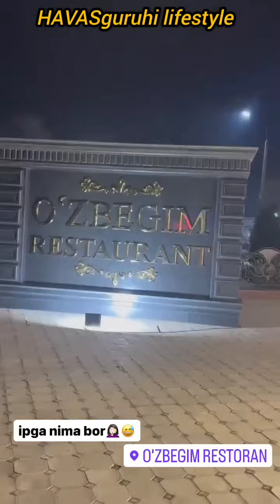talablilaga binoan to'yadan lavhalar qo'yaman mazza qilib raqsga tushilaa#havasguruhi#viral#shorts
talablilaga binoan to'yadan lavhalar qo'yaman mazza qilib raqsga tushilaa

Navoiylik qadrdonlarimiz bilzlarning yutuqlarimizdan o’zimizdanda ko’proq xursand bo’lishiyapti!😍❤️

Shunday insonlar bor ekan, yaxshiliklar urug’i asrlar osha avlodlarga o’tib boraveradi🥰🫶🏻

sevimli tv, sevimli, севимли, севимли тв
"Sevimli kun" dasturida HAVAS GURUHI OILASI / O'zbekiston 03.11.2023

हिंदी गीत‎@Sevimli TV#sevimlitv/севимли тв#shorts#uzहिंदी गीत,Bollivud qo'shiqlari,старые хинди песни#havasguruhi#videosevimli tv#sevimlitv/севимли тв

હવાસ ગુરુહી જીવનશૈલી
हवास गुरुही जीवन शैली
Образ жизни HAVAS гурухи
Стиль життя гурухі HAVAS
HAVAS guruhi turmush tarzi
HAVAS guruhi жашоо образы
HAVAS тобының өмір салты
하바스 구루히 라이프스타일
أسلوب حياة HAVAS guruhi
אורח חיים HAVAS guruhi
ہاوس گروہی طرز زندگی

Afghanistan
Albania
Algeria
Andorra
Angola
Antigua and Barbuda
Argentina
Armenia
Australia
Austria
Azerbaijan
B
The Bahamas
Bahrain
Bangladesh
Barbados
Belarus
Belgium
Belize
Benin
Bhutan
Bolivia
Bosnia and Herzegovina
Botswana
Brazil
Brunei
Bulgaria
Burkina Faso
Burundi
C
Cabo Verde
Cambodia
Cameroon
Canada
Central African Republic
Chad
Chile
China
Colombia
Comoros
Costa Rica
Côte d’Ivoire
Croatia
Cuba
Cyprus
Czech Republic
D
Denmark
Djibouti
Dominica
Dominican Republic
E
East Timor (Timor-Leste)
Ecuador
Egypt
El Salvador
Equatorial Guinea
Eritrea
Estonia
Eswatini
Ethiopia
F
Fiji
Finland
France
G
Gabon
The Gambia
Georgia
Germany
Ghana
Greece
Grenada
Guatemala
Guinea
Guinea-Bissau
Guyana
H
Haiti
Honduras
Hungary
I
Iceland
India
Indonesia
Iran
Iraq
Ireland
Israel
Italy
J
Jamaica
Japan
Jordan
K
Kazakhstan
Kenya
Kiribati
Korea, North
Korea, South
Kosovo
Kuwait
Kyrgyzstan
L
Laos
Latvia
Lebanon
Lesotho
Liberia
Libya
Liechtenstein
Lithuania
Luxembourg
M
Madagascar
Malawi
Malaysia
Maldives
Mali
Malta
Marshall Islands
Mauritania
Mauritius
Mexico
Micronesia, Federated States of
Moldova
Monaco
Mongolia
Montenegro
Morocco
Mozambique
Myanmar (Burma)
N
Namibia
Nauru
Nepal
Netherlands
New Zealand
Nicaragua
Niger
Nigeria
North Macedonia
Norway
O
Oman
P
Pakistan
Palau
Panama
Papua New Guinea
Paraguay
Peru
Philippines
Poland
Portugal
Q
Qatar
R
Romania
Russia
Rwanda
S
Saint Kitts and Nevis
Saint Lucia
Saint Vincent and the Grenadines
Samoa
San Marino
Sao Tome and Principe
Saudi Arabia
Senegal
Serbia
Seychelles
Sierra Leone
Singapore
Slovakia
Slovenia
Solomon Islands
Somalia
South Africa
Spain
Sri Lanka
Sudan
Sudan, South
Suriname
Sweden
Switzerland
Syria
T
Taiwan
Tajikistan
Tanzania
Thailand
Togo
Tonga
Trinidad and Tobago
Tunisia
Turkey
Turkmenistan
Tuvalu
U
Uganda
Ukraine
United Arab Emirates
United Kingdom
United States
Uruguay
Uzbekistan
V
Vanuatu
Vatican City
Venezuela
Vietnam
Y
Yemen
Z
Zambia
Zimbabwe

dil laga liya song reaction

દિલ લગા લિયા ગીતની પ્રતિક્રિયા
दिल लगा लिया गाने की प्रतिक्रिया
dil laga liya qo'shiq reaktsiyasi
תגובת שיר דיל לגאה
دل لگا لیا گانے کا ردعمل

دہلی کنسرٹ، دہلی کنسرٹ کنگ، دہلی کنسرٹ 2022، دہلی کنسرٹ سدھو موس والا، دہلی کنسرٹ پواندیپ، دہلی کنسرٹ اے پی ڈھلن، دہلی کنسرٹ جسٹن بیبر، دہلی کنسرٹ عمران خان، دہلی سی

@Fikriyatul'Ulya
@OMON-OMON ko'rsatuv
@Madina Mumtoz